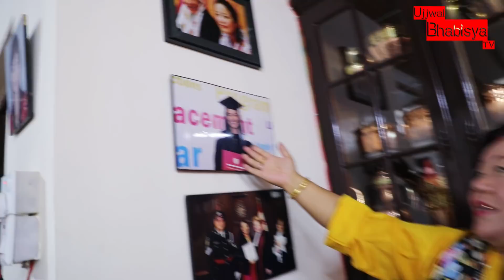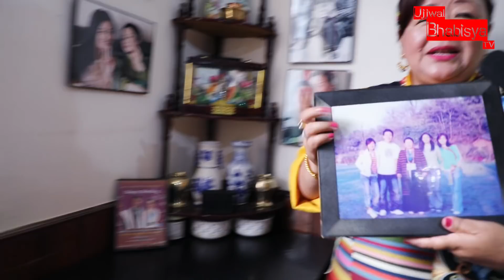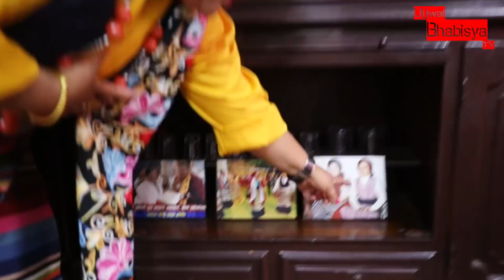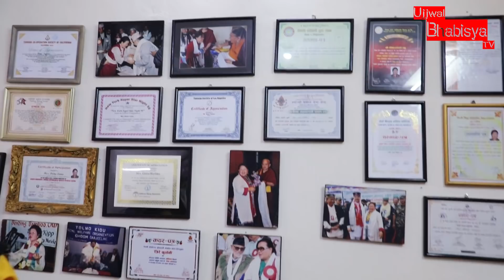नपढेकी डोमा दिदीको अंग्रेजी यस्तो घर पुग्दा जे देखियो ll Doma Hyolmo ll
Guest : Doma Hyolmo
Camera Person/Edit : Suman Tiwari
Technical Depart : Anmol Khanal
यस UJJWAL BHABISYA TV च्यानल मा रहेका गीत, संगीत तथा Video हरु कपि, Download गरी अन्य Channel मा upload गरेको पाएमा प्रचलित कानुन बमोजिम कारबाही गरिनेछ